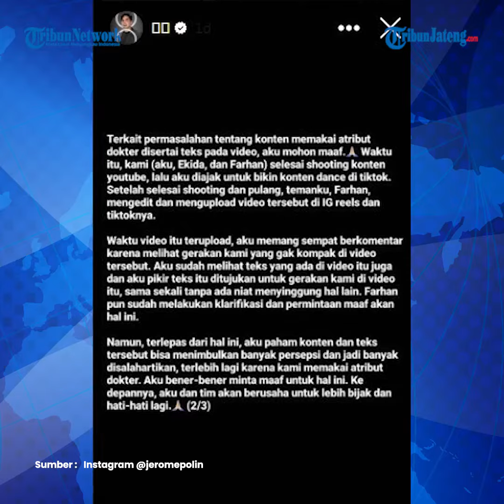Jerome Polin Minta Maaf Konten Joget Pakai Atribut Dokter Viral Dihujat Netizen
YouTuber Jerome Polin minta maaf seusai membuat konten mengenakan atribut dokter.

Sebagaimana diketahui, konten yang dibuat Jerome dengan Ugiadam Farhan Firmansyah dan Ekida Rehan Firmansyah, mahasiswa kedokteran FKUI menuai kontroversi.

Ketiganya berjoget dengan lagu Kpop sambil tertawa, lalu video mereka diberi keterangan, "mohon maaf kami sudah berusaha semaksimal mungkin”.